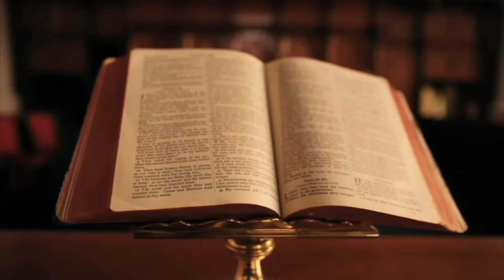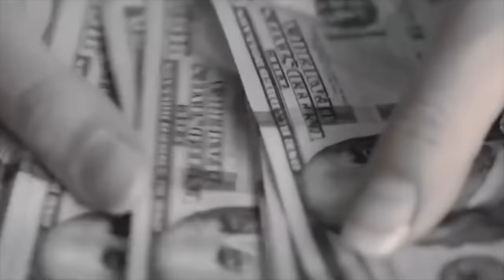VRASJE TË PAZBARDHURA / NËNA E KËNGËTARES ELSA LILA